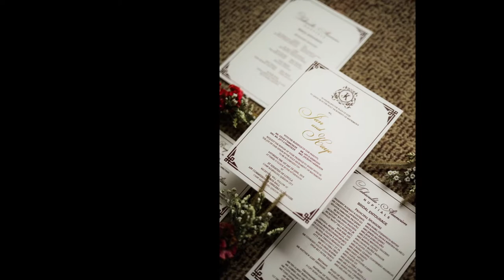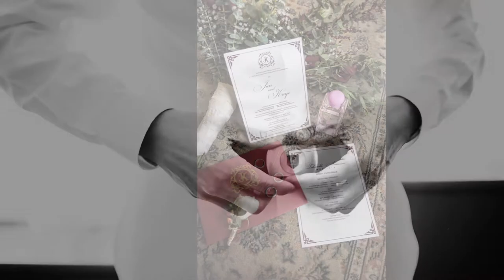Jan and Kaye Wedding Onsite Photo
Jan and Kaye Wedding Onsite Photo By: GreenTale Photography
Weddings • Debuts • Special Events (Photo / Full Video Coverage.)
By: GreenTale Photography